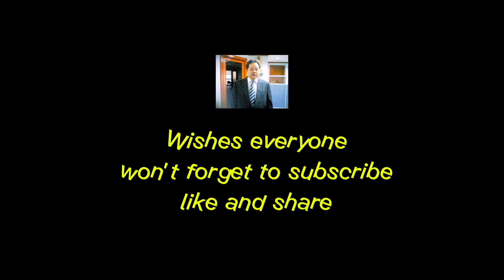Seaside Boracay/Credit Origins to Pallet Designs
Selection of a seaside view of Boracay and several pallets designs and photos credited to the original owner/s.